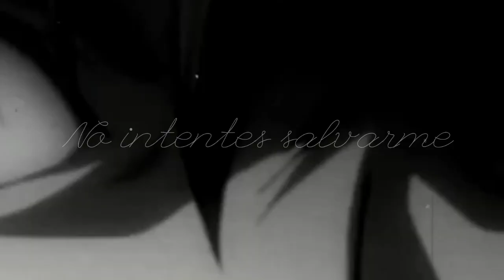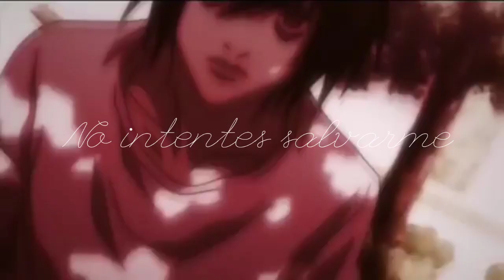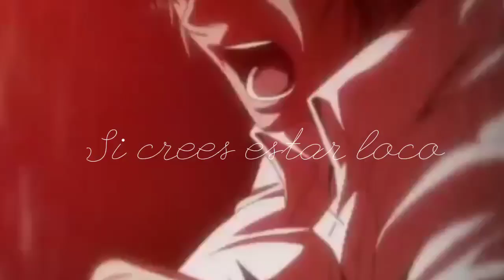Death Note - AMV - The Monster